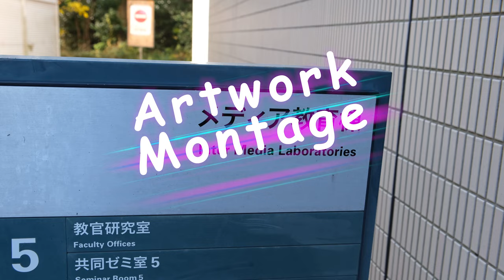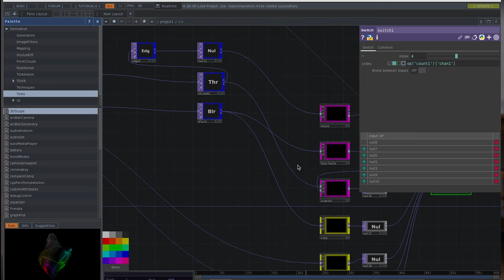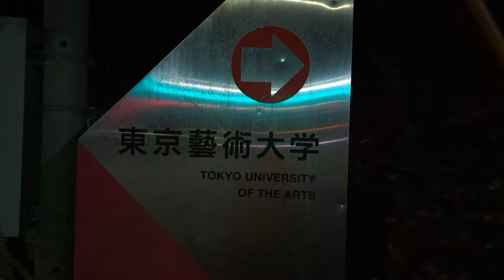My first exhibition at Tokyo Geidai! // Vlogmas#12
Today I'll show you the experience of my first exhibition at the Tokyo University of the arts! Blue period in real life feeling is there :D I'm really happy and proud to go to that school, I love everything about it!